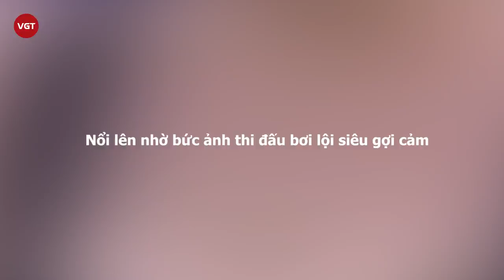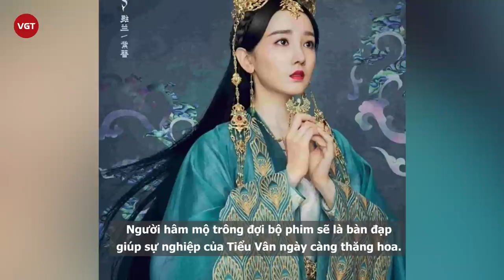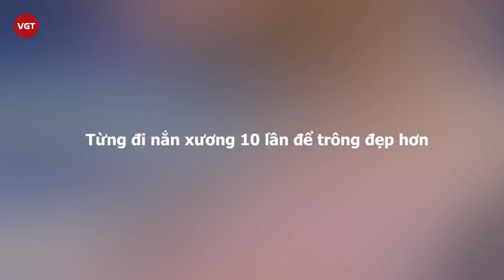Trần Tiểu Vân - Nô tỳ "đông fan" nhất bỗng thất sủng vì thái độ hỗn láo với Thiên hậu Hồng Kông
Sau khi lấn sân sang diễn xuất và thành công nhờ vai nô tỳ cho Châu Tấn trong Như Ý Truyện, Trần Tiểu Vân được đông đảo khán giả yêu thích nhờ nhan sắc khả ái, sáng bừng sức sống và đời tư tương đối sạch sẽ. Tuy nhiên gần đây, cô lại khiến đông đảo công chúng thất vọng khi có lời lẽ không hay dành cho đàn chị trên chương trình lớn, dẫn đến hậu quả bị phía thương hiệu cắt hợp đồng. Vậy trước khi Trần Tiểu Vân dính "phốt" EQ thấp, cô đã có những cột mốc đáng nhớ nào trên con đường sự nghiệp của mình?